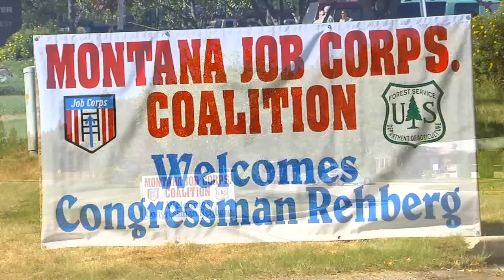Congressman Denny Rehberg visit Job Corps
Congressman Denny Rehberg visits the Trapper Creek Job Corps Center on August 12, 2011.